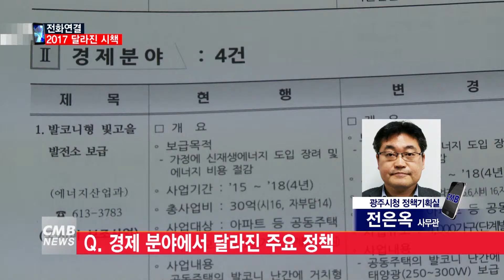[광주뉴스][전화연결] '2017 달라진 시책'